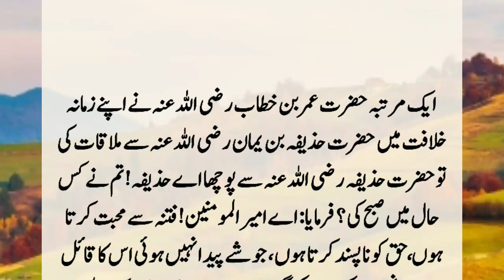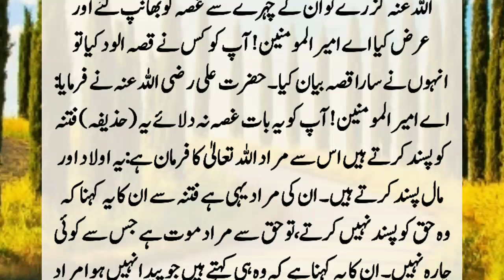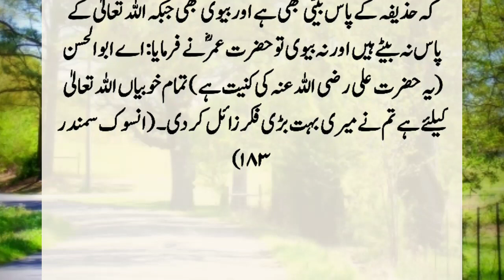Story Of Hazrat Umar (R.A) And Huzaifa Bin Yaman (R.A) | Hazrat Umar (R.A) Aur Huzaifa Bin Yaman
Once a person came and sat near Hazrat Umar (R.A) and Hazrat Ali (R.A). Hazrat Umar (R.A) asked him how he spent the morning. The man replied that my mornings are full of temptation. I pray without ablution and I have something that even Allah does not have in the sky. Hearing this, Hazrat Umar (R.A) got angry and wanted to take revenge, then Hazrat Ali (R.A) laughed and said. ??